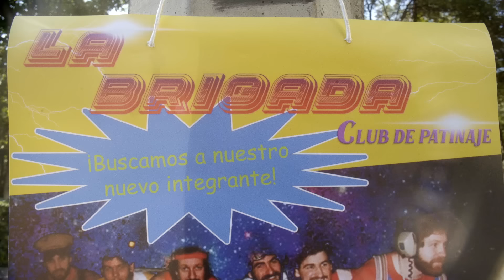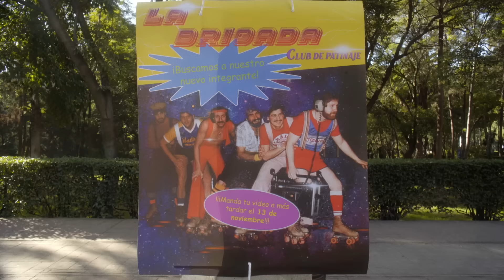Boca Paila - Montañas Y Sal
☁ Dirección: Carlos Gallego
☁ Producción: Solange Alonso Caballero, Michel Guasque Orozco
☁ Fotografía: Diego Cruz Cilveti, Guillermo Del Hoyo
☁ Arte: Moe Paláu
☁ Edición: Dominic Virgen

☁ Actores:
⛸ Miguel Ángel Álvarez Palma, "El Bro"
📹 Diego Solano Flores

☁ Canción producida por Herman Nunes y Roberto Valadez en Multiverso Records.

✎ Da clic en los "Subtítulos (cc)" pa'l karaoke; si no, aquí está:

Cuando respiro este frío que me toca
Siguiendo un río que muy lejos desemboca
Dejo que mis pasos me dirijan dónde voy
Dejo que mis huellas me recuerden dónde soy
Y si las dudas que me invaden me provocan
Las voy soltando y no hay problemas pa’ esta loca
Dejo que mis pasos me recuerden donde voy
Dejo que mis pasos lleven el ritmo de esta canción
Hacia mi voz

Y yo me quedo conmigo, sé que lo puedo lograr
Me quiero pasar las horas solita, dentro del mar
Y yo me quedo conmigo, que no necesito más
Andando a paso seguro, entre montañas y sal

Si cae la lluvia entre mis brazos, gota a gota
Y no hay refugio que me esconda de mi sombra
Dejo que mis pasos guíen a mi corazón
Así dejo que mis pasos me recuerden dónde voy

Quiero llevarme al mar
Quiero llevarme
Que me quede, que me quede, que me quede, voy a darme más
Que me quede, que me quede, que me quede, voy a darme